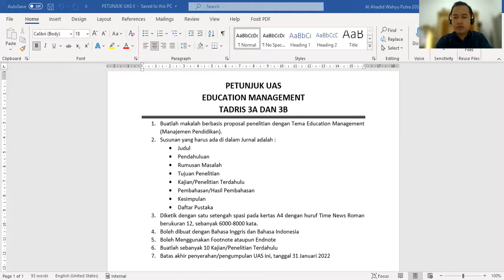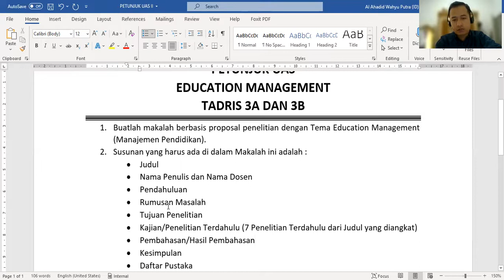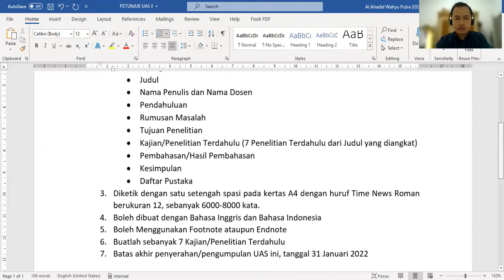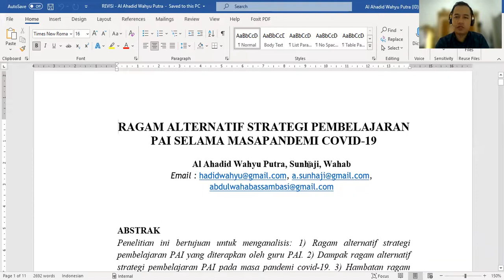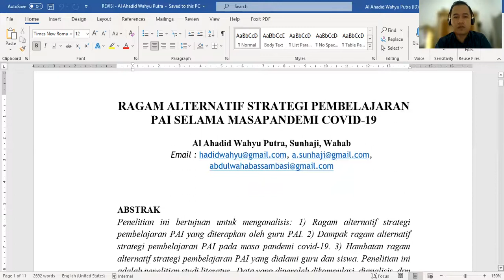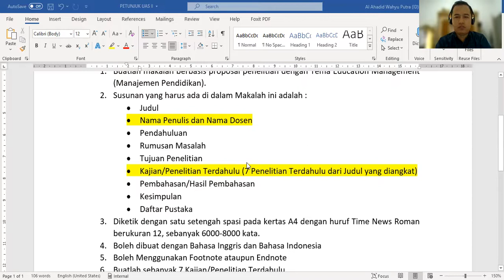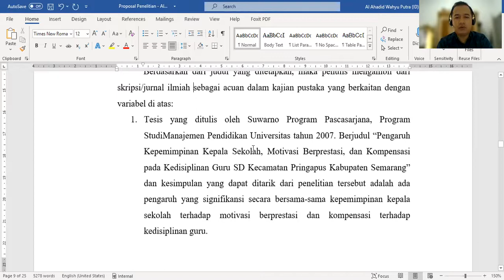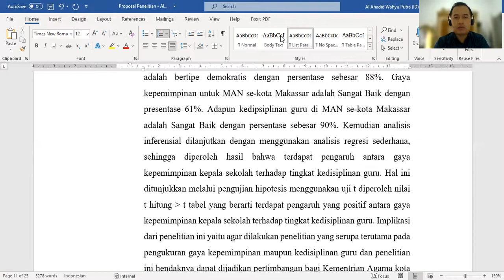Petunjuk Ujian Akhir Semester Tadris English 3A dan 3B - IAIN Pontianak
1. Buatlah makalah berbasis proposal penelitian dengan Tema Education Management (Manajemen Pendidikan).
2. Susunan yang harus ada di dalam Makalah ini adalah :
• Judul
• Nama Penulis dan Nama Dosen
• Pendahuluan
• Rumusan Masalah
• Tujuan Penelitian
• Kajian/Penelitian Terdahulu (7 Penelitian Terdahulu dari Judul yang diangkat)
• Pembahasan/Hasil Pembahasan
• Kesimpulan
• Daftar Pustaka
3. Diketik dengan satu setengah spasi pada kertas A4 dengan huruf Time News Roman berukuran 12, sebanyak 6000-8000 kata.
4. Boleh dibuat dengan Bahasa Inggris dan Bahasa Indonesia
5. Boleh Menggunakan Footnote ataupun Endnote
6. Buatlah sebanyak 7 Kajian/Penelitian Terdahulu
7. Batas akhir penyerahan/pengumpulan UAS ini, tanggal 31 Januari 2022